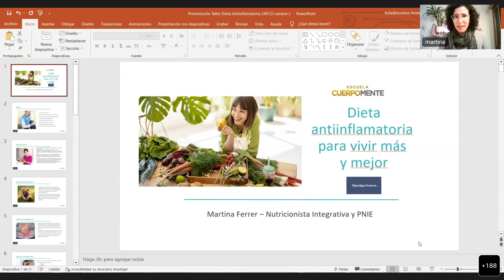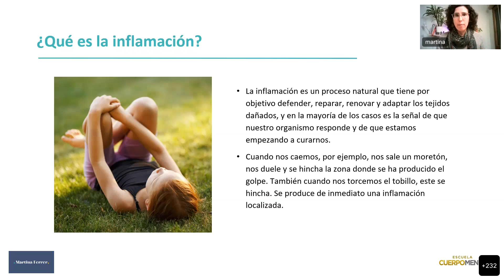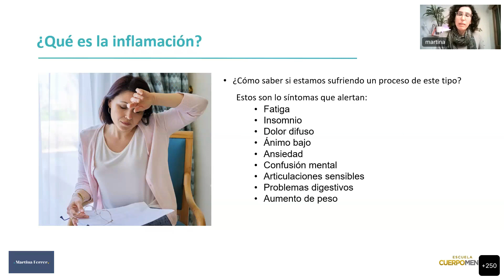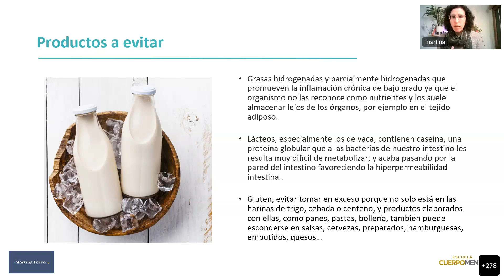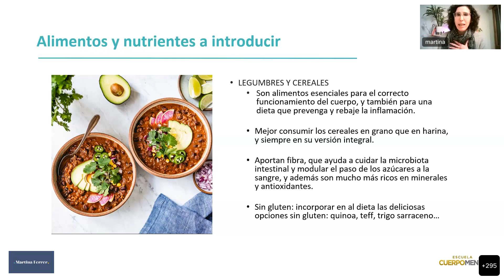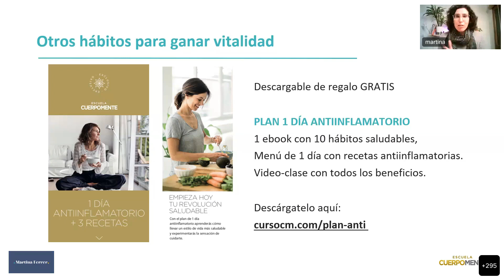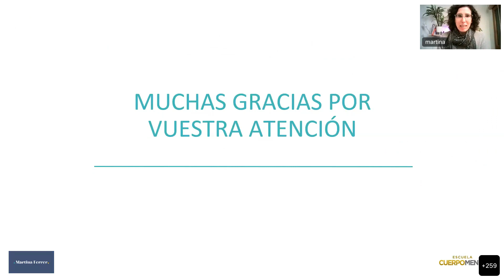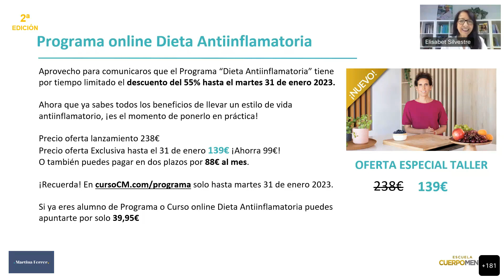Taller online Dieta Antiinflamatoria con Martina Ferrer I Escuela Cuerpomente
¿Te sientes hinchada, cansada y te gustaría perder peso?

En este taller aprenderás cómo regular tu peso, cuidar tu sistema digestivo y tus defensas a través de la alimentación antiinflamatoria. Martina Ferrer, dietista nutricionista, te explica las claves para comer bien para siempre, acabar con la hinchazón y la falta de vitalidad. Si has probado diferentes dietas pero te sientes desanimada, Martina te presenta su programa con el que podrás hacer el cambio que buscas.

Si te interesa conocer más sobre la alimentación antiinflamatoria, te animamos a que conozcas la segunda edición del Programa online Dieta Antiinflamatoria en el que tendrás 3 sesiones de acompañamiento con la nutricionista, el curso completo Dieta Antiinflamatoria y bonus extras de meditación, pilates, ejercicios de fuerza, recetas y menús completos...

Toda la información sobre el programa